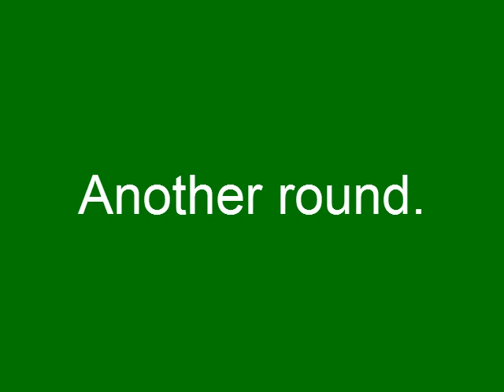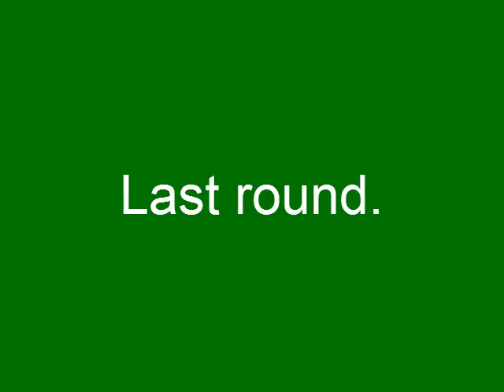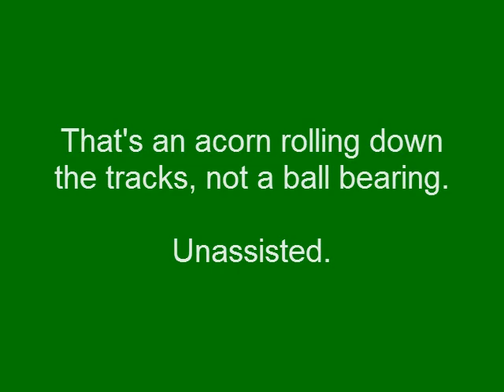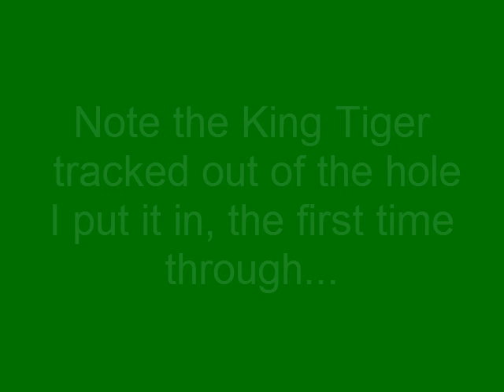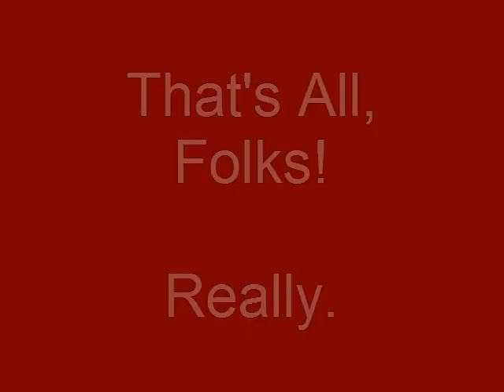JUT120421 VS Tank King Tiger Twenty Minute Track Trial.flv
A scratch & dent King Tiger is put through its paces, with one round of shooting for good measure.